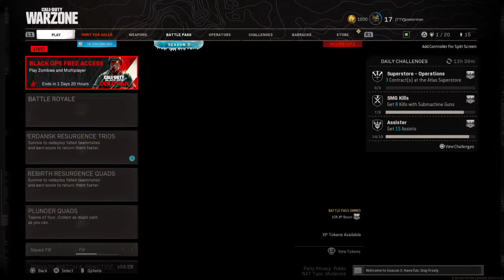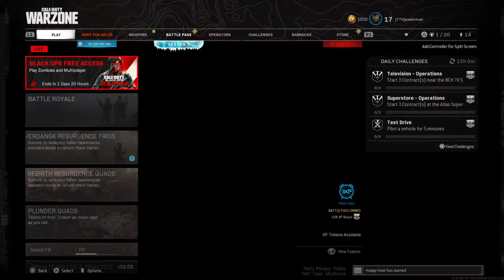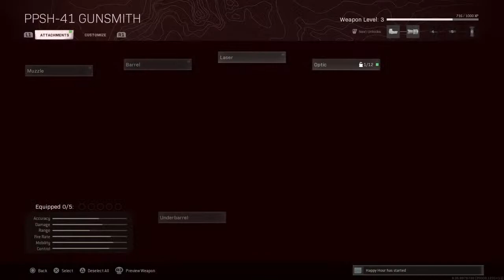Lets get some wins boys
hoi ik ben Ruben en ik ben 14 jaar en ik maak voornamelijk game video's van Call of Duty andere game's en ik maak ook soms een top 10 en muziek dus abonneer

projecten in ontwikkeling

Google website

disscord sever kan je al in maar is nog aan het verbeteren

mensen waar ik mee samenwerk

Midnight games

bateng official

links onderin